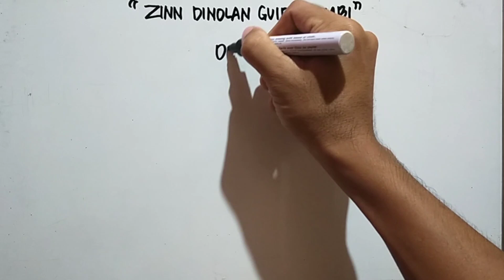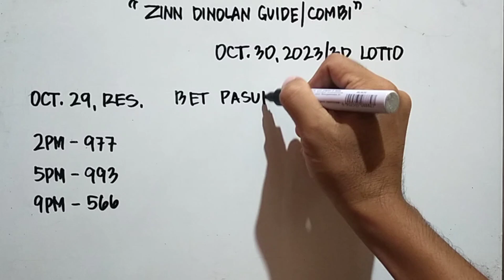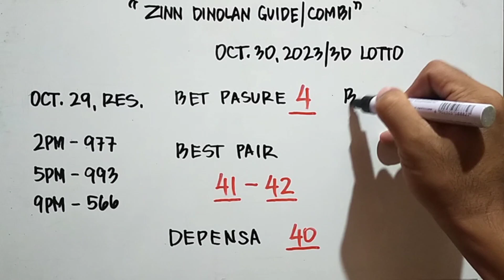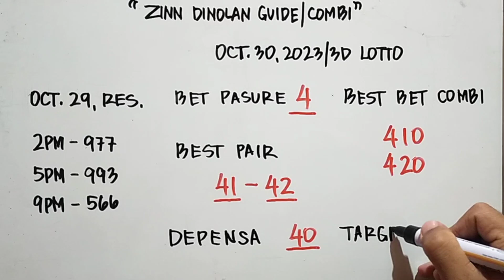Best of 3D Lotto guide and combi || October 30, 2023 || kumbati